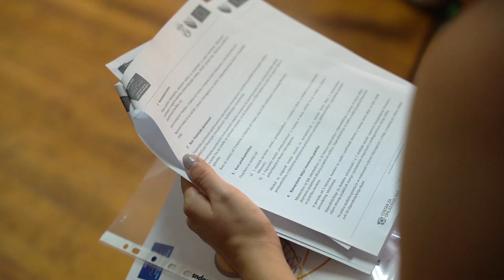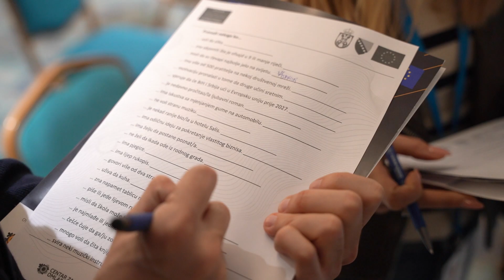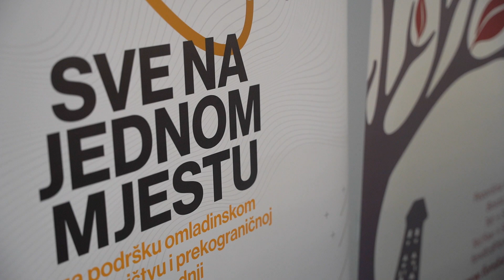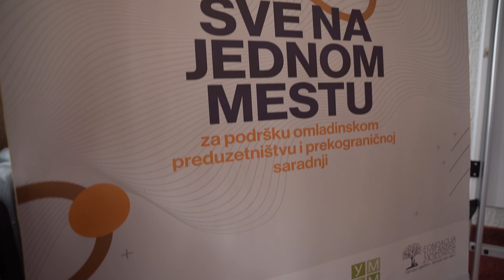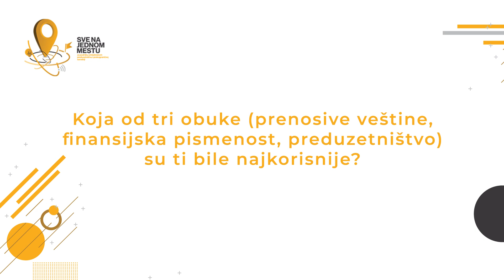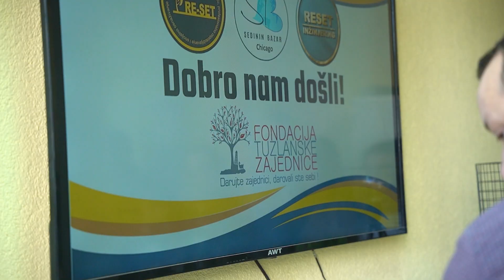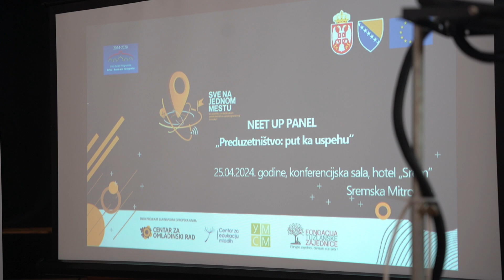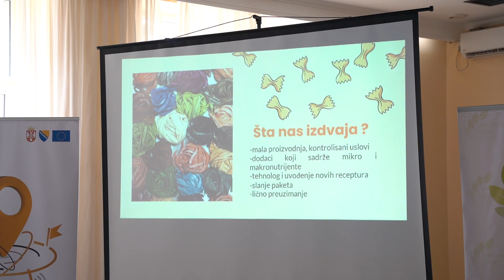FILM Sve na jednom mjestu